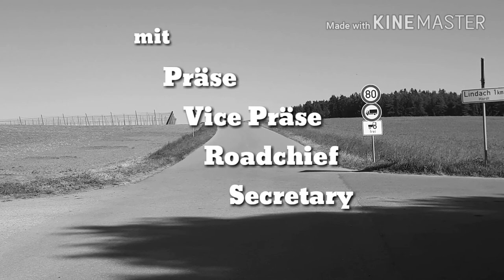High Noon Mofagang Pörnbach Henasprenga